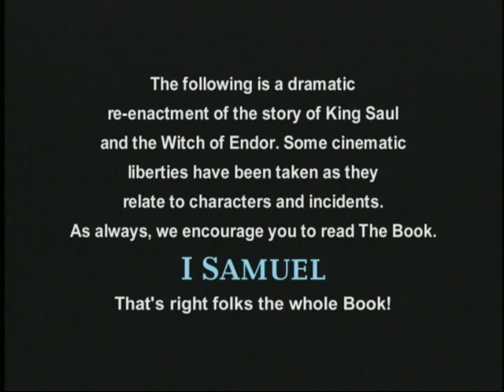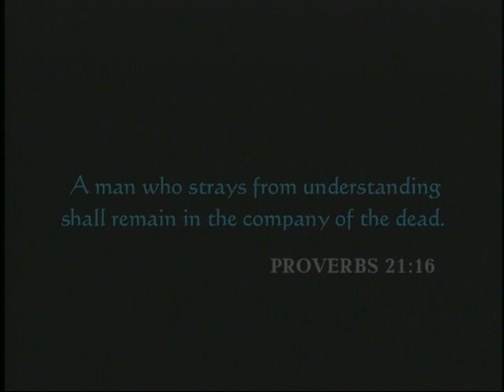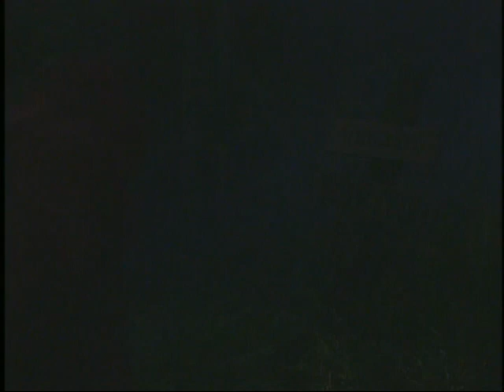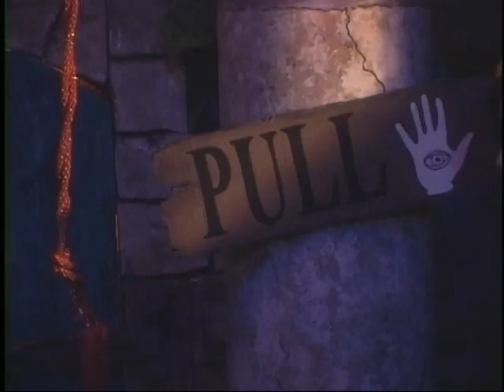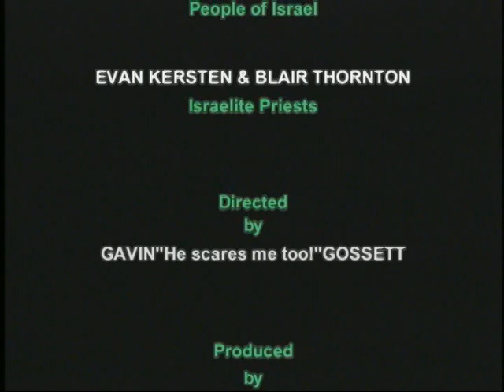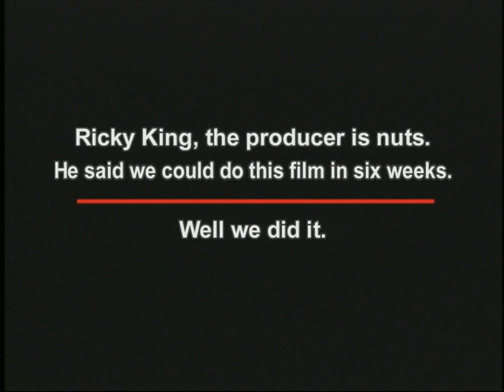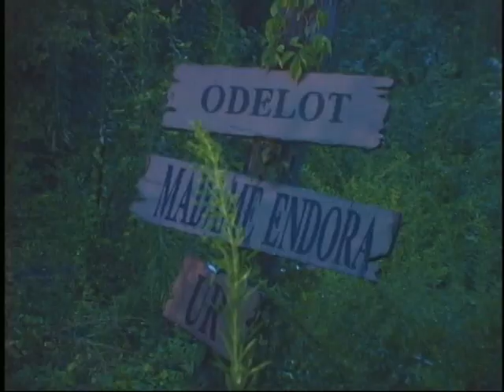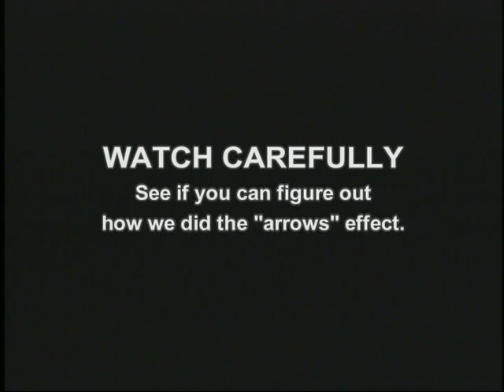The Eternity Zone: King Saul and the Witch of Endor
Witches and ghosts in the Bible? You bet! It's the true story of the first King of Israel and how he dabbled in the occult , much to his dismay. Told only the way the JAM kids can tell it. Enter the "Eternity Zone" and you'll never be the same. It's a must-see movie for all.